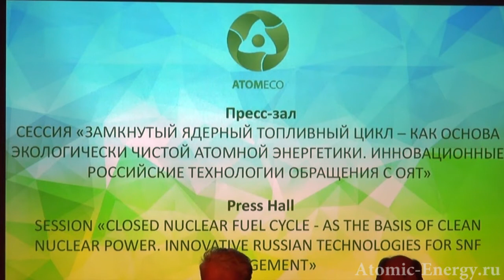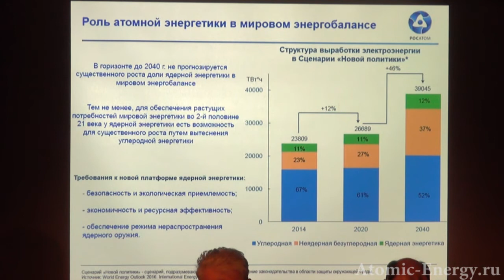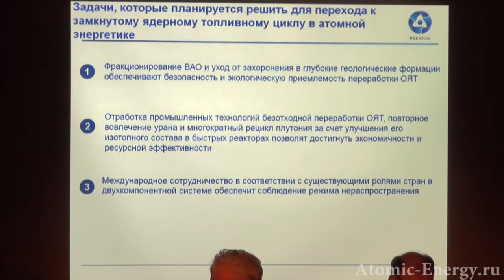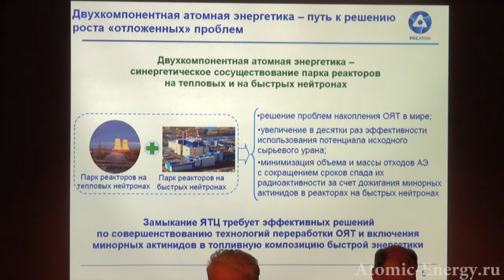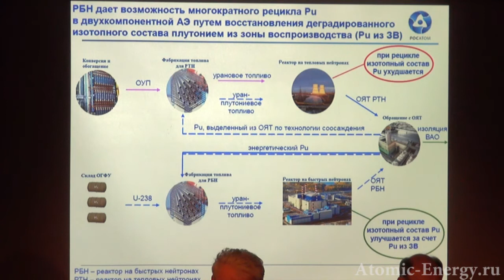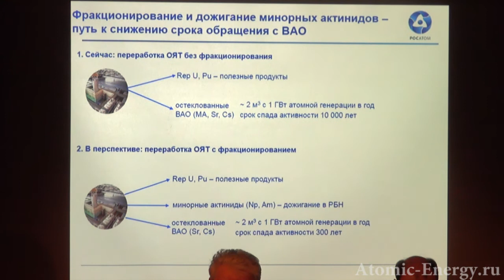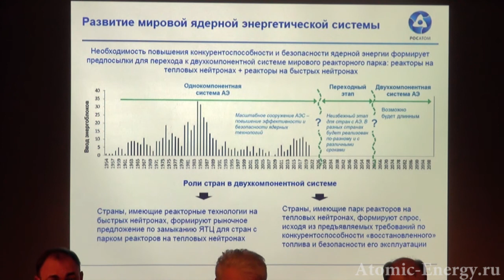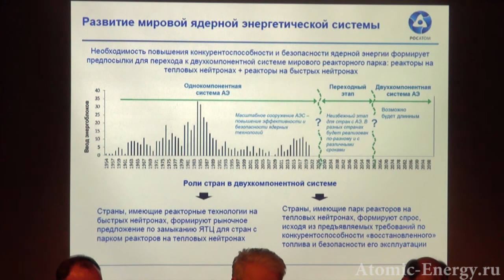Создание и развитие 2-х компонентной ядерной энергетической системы в России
Корогодин Владислав Игоревич, директор по управлению ЖЦ ЯТЦ и АЭС Госкорпорации «Росатом»

Сессия «Замкнутый ядерный топливный цикл – как основа экологически чистой атомной энергетики. Инновационные российские технологии обращения с ОЯТ»

Международный форум "Атомэко-2017"